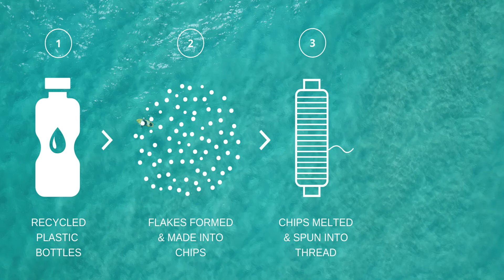RPET Process For Beach Towels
Quick Slide Show of how our towels are turned from Plastic Bottles to Stylish Beach Towels with a purpose